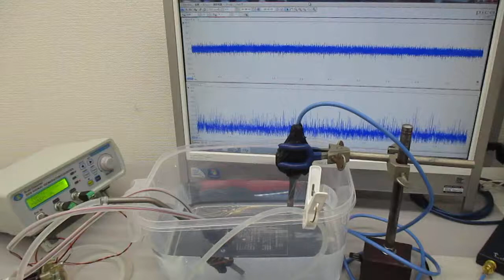超音波シャワー実験（チタン製ストローの表面弾性波） ultrasonic-labo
１００メガヘルツまでの周波数変化を含めた